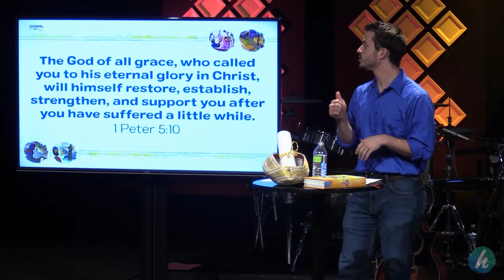Kids Church: The Israelites Repent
Pastor Kobi talks about when the Israelites came to repentance.